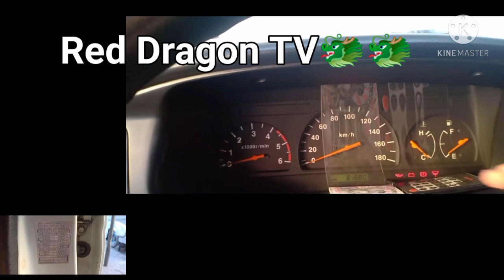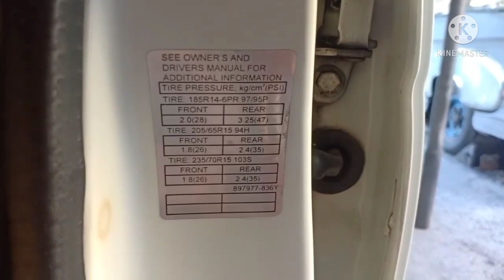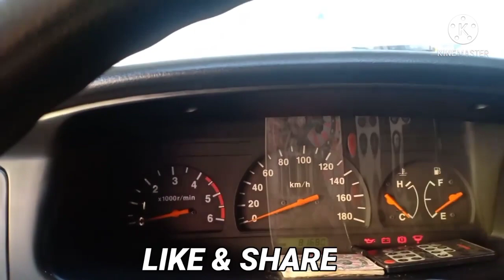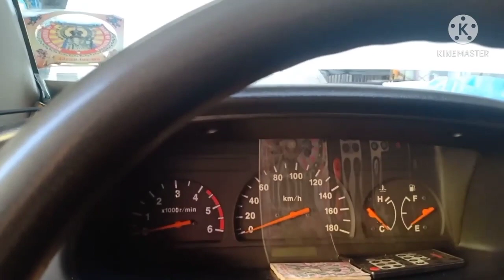WHAT IS BLOWBAGETS? (EXPLAINED) IMPORTANCE OF BLOWBAGETS IN OUR LIFE!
This video is all about Life Safety precautions before we drive our car!